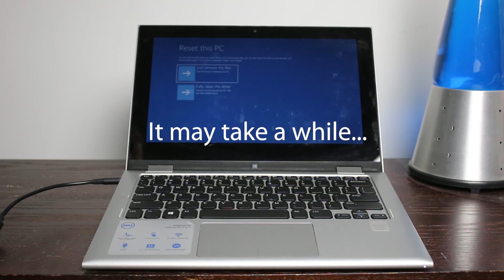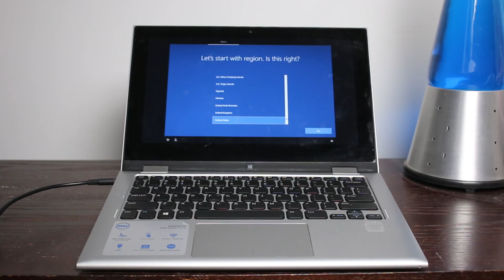How to Restore Reset a Dell Inspiron 15 3000 Windows 10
Looking how to perform a factory restore on a Dell Inspiron 15 Touch Laptop running Windows 10? Here's how. This is a Dell Inspiron 15 3000 Series 2-in1. Shift Key is your friend!

Video Gear I use:
Sony RX100 M4
Canon 70D
Canon T2i
Sigma 30mm 1.4
Tokina 11-20mm
Snowball Mic
GoPro Hero 4 Black
Lav Mic
Joby Mini Tripod
3 Softboxes
LED Lightpanels Chroma

Rode VideoMic
Zoom H1